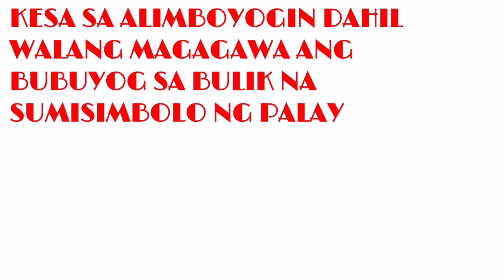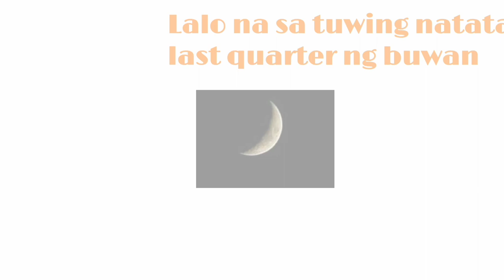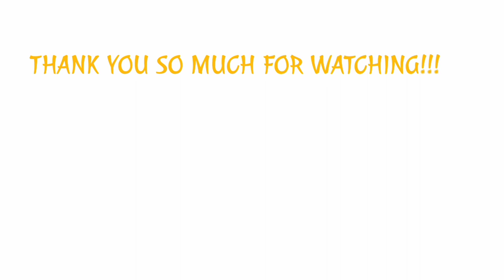kon - tra pilo